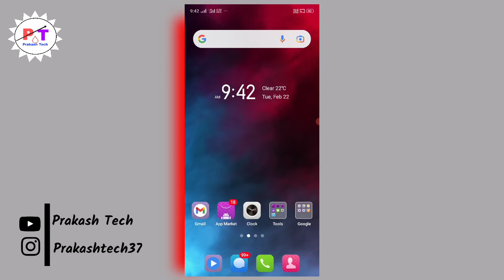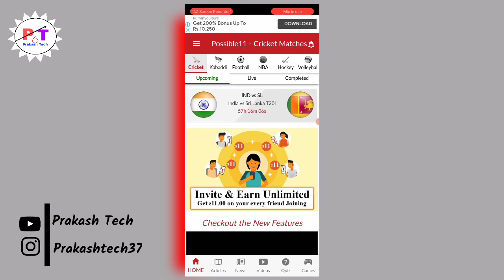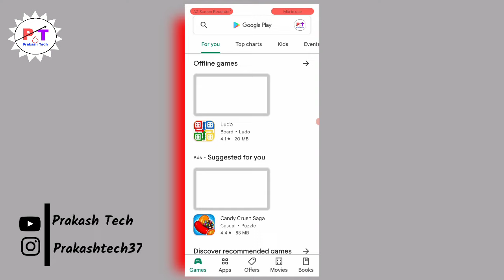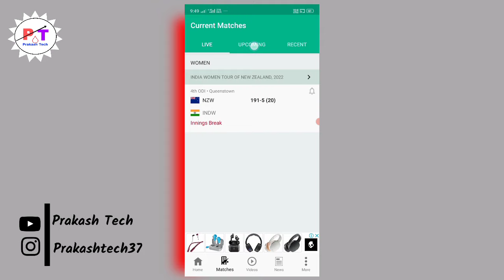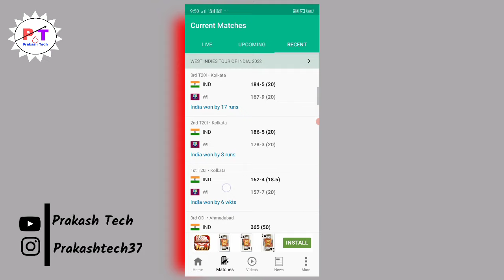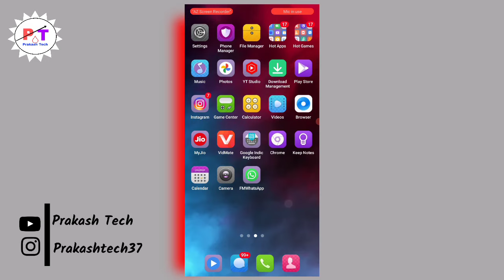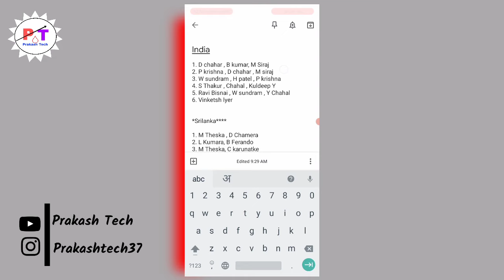कैसे जाने कौन खिलाड़ी कितने नंबर पर बैटिंग करेगा | और कौन Bowler कितने नंबर पर बॉल करेगा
Hello and Namaskaar dosto Aaj ki es video me Maine apko bataya Hai ki aap kaise pata kar sakte hai ki kon sa Batsman kitne number par batting karega aur kon sa baller kitne number pe bowling karega toh subscribe kar lijiyega is channel aur apne doston ke sath share jaroor karna bhai

1. Cricket team details pata kaise kare
2. Match suru hone se phele kon khelga pata kaise kare
3. Any team player record
4. Stadium ka pata kaise kare
5. Kon sa Batsman kitne number par batting karega
6. Kon sa khiladi kitne number par batting karega
7. Kon sa Bowler kitne number par bowling karega
8. Batting order kaise pata kare
9. Bowling order kaise pata kare
10. Possible 11 kiya hai